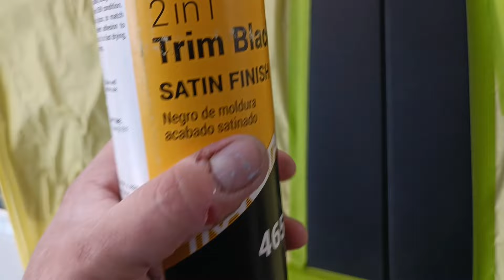restaurando ópticas rápidamente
en este video les voy a enseñar para restaurar unos faros dañados por el sol a los cuales aplicamos acrílico de una manera rápida y efectiva además de reparar unos Pilares laterales espero les guste el video